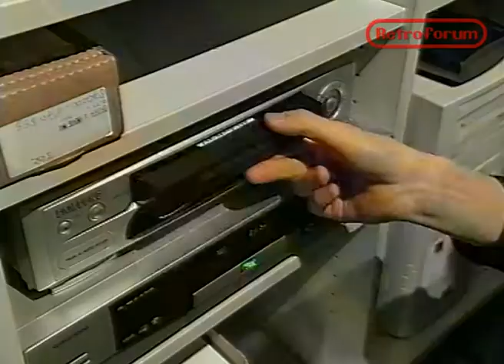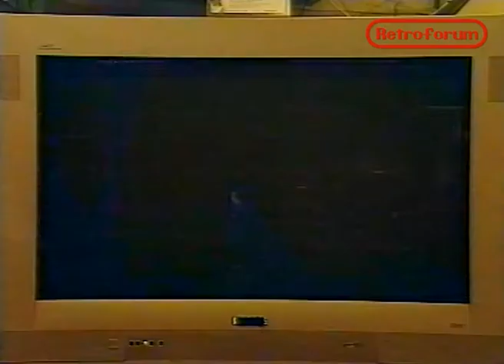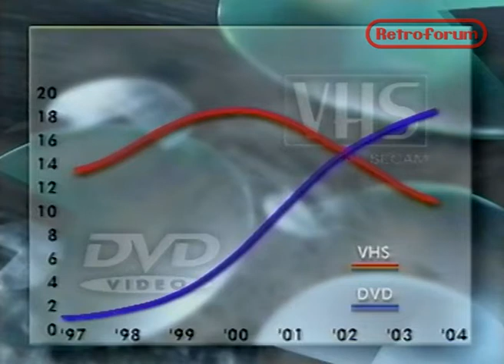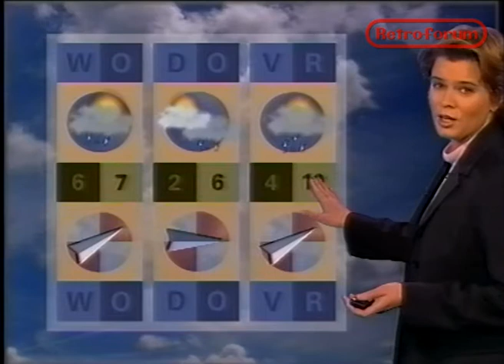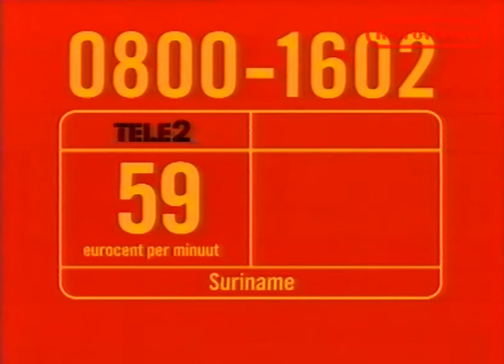Video vs DVD (2 Vandaag reportage 2002) + weerbericht + STER blok - Retroforum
presenteert: Video vs DVD (2 Vandaag reportage 2002) + weerbericht + STER blok